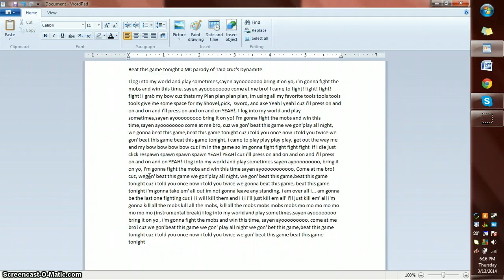Beat this game tonight MC parody of Taio cruz's Dynamite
Hey guys whats up i just wrote this song and i really like it but if you guys know anyone who can animate,has a better singer and all that good stuff i would love it if you could get te lyrics to them somehow and if they will put backround music,animation,and a better singer lol so yeah... Enjoy guys!